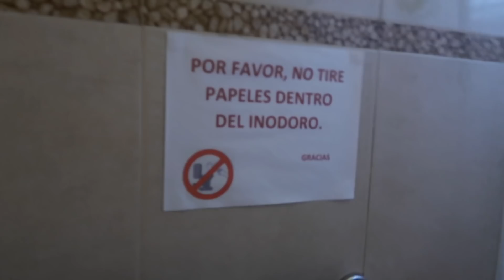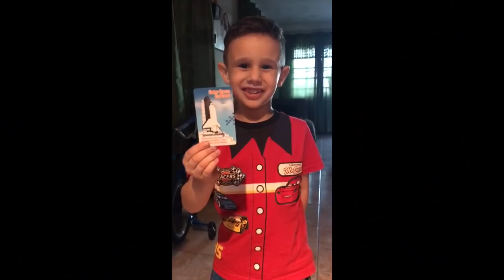Apareció el cohete - vlog #68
Esta semana estuvimos en mi hermoso pueblo de Lares celebrando el cumpleaños de mi hermana y de mi sobrino. Si, apareció el cohete y sucedieron muchas cosas cheveres. Te invito a que lo veas. Espero lo disfruten.